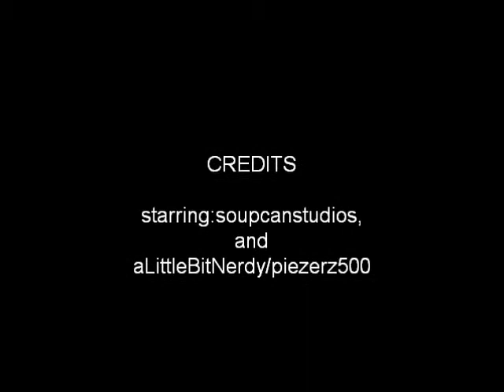soup show review of darkest of days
darkest of days sucks especialy for the pc